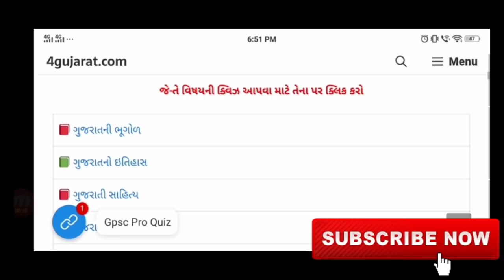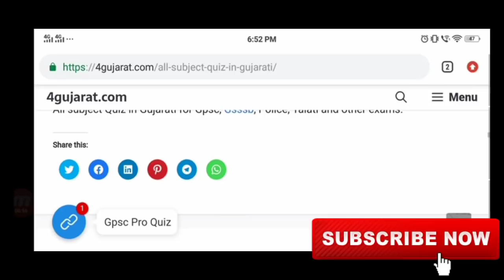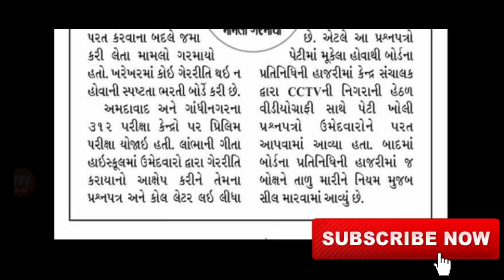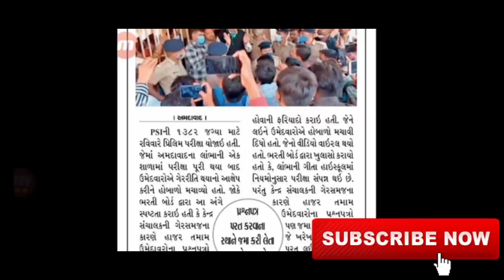ગુજરાત પોલીસ ભરતી પેપર કાંડ મોટી અપડેટ | GUJARAT POLICE BHARTI 2022 | થયો સશનીખેજ ખૂલાશો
( search : TRICKY KNOWLEDGE 3)

" નમસ્કાર દોસ્તો ,

➡️Share કરો📣📣📣📣📣📣📣📣📣📣

➡️Like કરો👍👍👍👍👍👍👍👍👍👍👍👍👍👍👍👍👍

➡️ Comment કરો📝📝📝📝📝📝📝📝📝📝📝📝📝📝